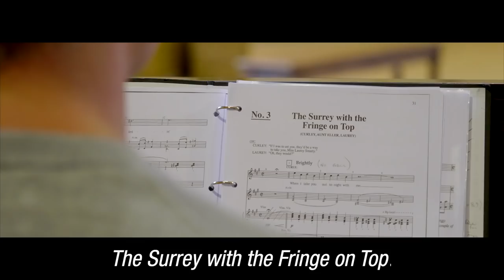Rodgers & Hammerstein's Oklahoma! | Rehearsal Trailer | Chichester Festival Theatre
Take a look at the company in action for our all-singing, all-dancing, summer musical, Rodgers & Hammerstein's Oklahoma! With its glorious score and spirit of exuberant optimism Oklahoma! is the American musical by which all others are judged.

Oklahoma! runs in the Festival Theatre from 15 July - 7 September.

Chichester Festival Theatre is one of the UK’s flagship theatres, renowned for the exceptionally high standard of its productions as well as its work with the community and young people. Situated in a cathedral city in West Sussex between the South Downs and the sea, the Festival Theatre’s bold thrust stage design makes it one of England’s most striking playhouses; our studio theatre, the Minerva Theatre, sits nearby.

Josie Lawrence
Hyoie O'Grady   Amara Okereke

Rodgers & Hammerstein's
OKLAHOMA!

Book & Lyrics by Oscar Hammerstein II
Based on the play Green Grow the Lilacs by Lynn Riggs
Original choreography by Agnes de Mille

Presented by arrangement with R&H Theatricals Europe.